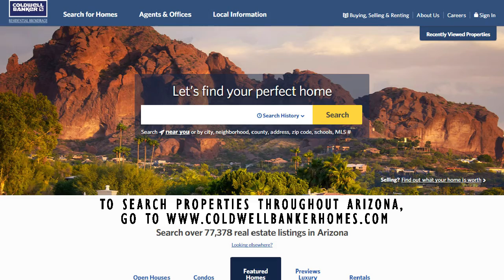Anthem Market Video November 2016